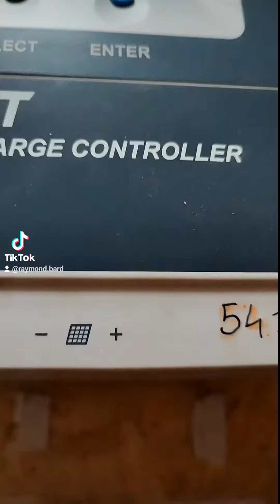Iniziamo a costruire un piccolo impianto fotovoltaico fai da te per la free energy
Un percorso di crescita:

I nostri seminari non solo forniscono informazioni, ma promuovono anche la crescita personale e collettiva.

Attraverso la collaborazione etica, la socializzazione e la valorizzazione dei saperi, potrai creare un futuro migliore per te stesso e per il pianeta.

Alcuni aspetti salienti:

Fotovoltaico fai da te: Imparerai le basi per installare un impianto fotovoltaico nella tua casa, risparmiando denaro e diventando più indipendente dal punto di vista energetico.

Cooperazione etica: Promuoviamo la collaborazione e l'aiuto reciproco tra i partecipanti, favorendo un'economia circolare e solidale. Anche dopo i seminari attraverso gli i nostri social e gli incontri.

Socializzazione e interscambio: I seminari sono un'occasione per conoscere nuove persone, stringere amicizie e imparare dagli altri.

Valorizzazione dei saperi: Incoraggiamo i partecipanti a condividere le proprie competenze e talenti, creando un circolo virtuoso di apprendimento e crescita.

Selezione collaboratori venditori: L'associazione Namaste International Community seleziona i collaboratori anche attraverso i seminari di consapevolezza, ricercando persone con i nostri stessi valori etici e di cooperazione.
Partecipa a un seminario di Fotovoltaico fai da te e Consapevolezza Energetica e inizia il tuo viaggio verso un futuro più sostenibile e consapevole!

Seminario di Livello 1 di Teoria e pratica.

Leggi tutto nel sito internet ufficiale di Namaste International Community 👪👪👪👪

SEMINARIO DEL FOTOVOLTAICO FAI DA TE - OFF-GRID DOMENICA 14 APRILE 2024